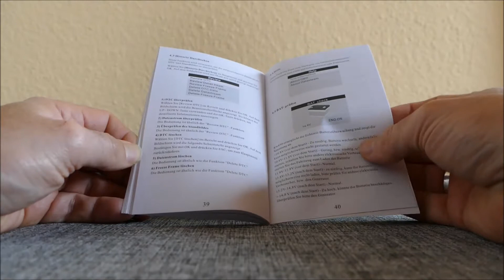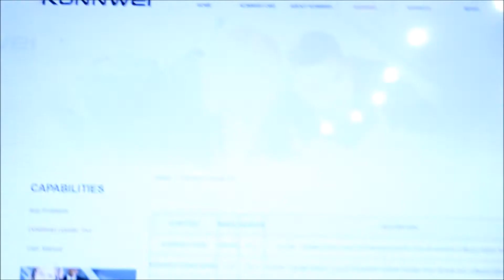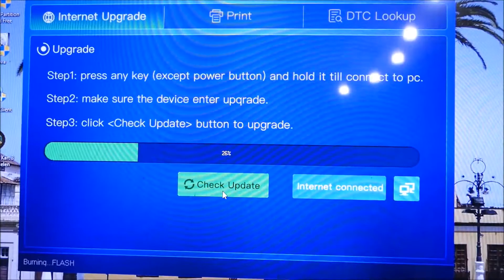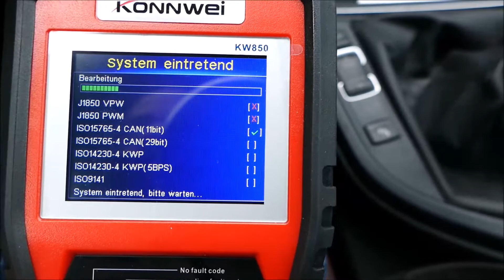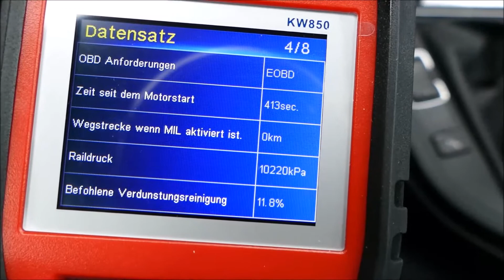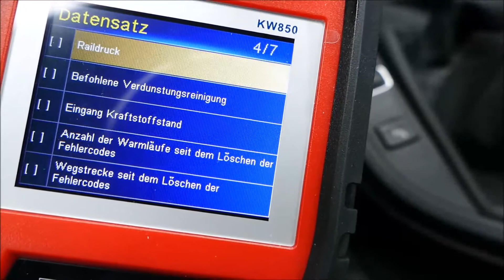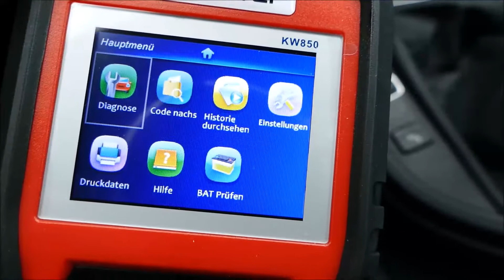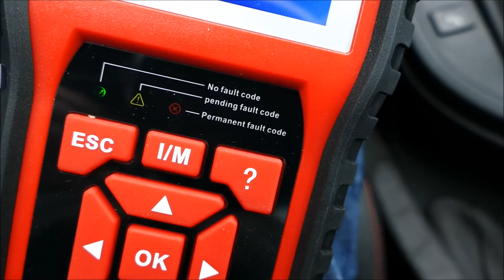Videoreview Konnwei OBD2 Diagnosegerät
Hier könnt Ihr das Gerät erwerben